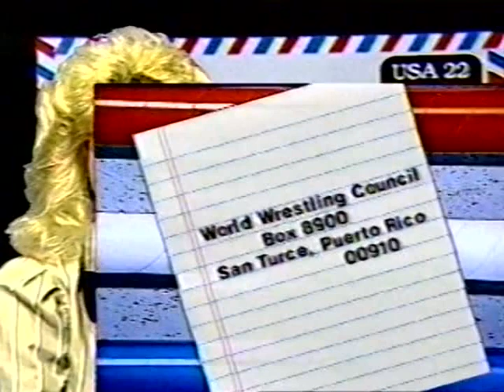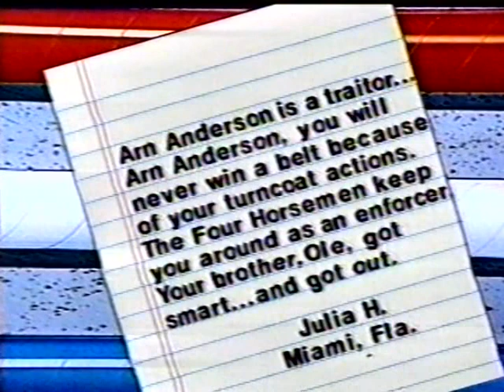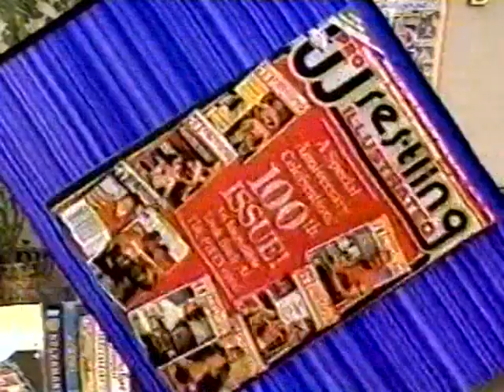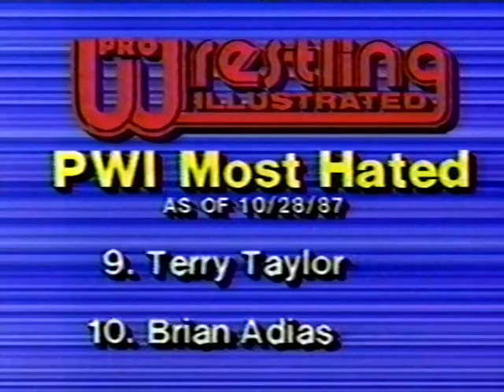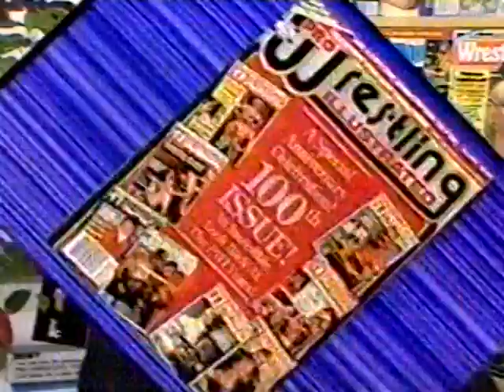Pro Wrestling This Week-October 31, 1987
Joe and Gordon kick off the show with Kevin Von Erich vs. Brian Adias (World Class), followed by Joey Anderson/Lightfoot vs. Batten Twins (Central States), along with Wrestling Fans Dream Cruise Info, plus Kevin Kelly vs. Jerry The Crusher Blackwell (AWA). Next is the Danger Zone with Paul E. Dangerously-guest is JT Southern and WWF’s Craig DeGeorge explains Survivor Series.
King Harley Race/Hacksaw Jim Duggan confrontation-with chair/2×4-Duggan wins, puts Race’s crown and robe on, is “King for a Day”(WWF)
Sound-Off with Boni Blackstone
Mike Miller/Cocoa Samoa/Avalanche vs. Grappler/Moondog Moretti/Super Ninja (Portland)
Nasty Boys (Jerry Sags/Brian Knobs) vs. Rock n Roll RPMs (Mike Davis/Tommy Lane)(Memphis)
Pro Wrestling Illustrated with Craig Peters-WWC Top 10-Most Hated Top 10-Year End Award Categories
Scaffold Match-El Gran Mendoza vs. Hurricane Castillo Jr. (WWC)
Robert Fuller/Jimmy Golden vs. Avengers (one of the Avengers gets hurt, Danny Davis comes out and challenges Fuller/Golden and it becomes a handicap match. An Avenger returns and helps Davis-Avenger reveals himself as Wendell Cooley (Continental)
UWF/NWA Ring Report
Pat McGill vs. Mad Monty LeDux (1958 Mat Classic)
Terrorist vs. Shannon O’Bryan (POWW) (clip ends during this match)
Wrestler of the Week: Wendell Cooley